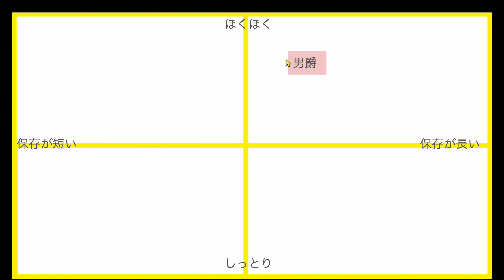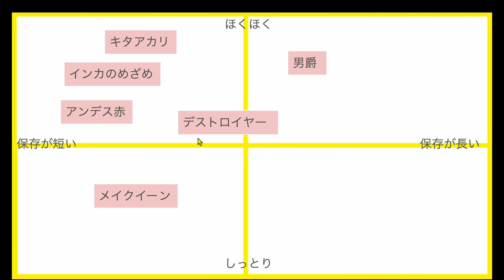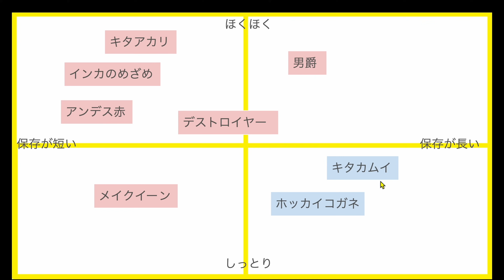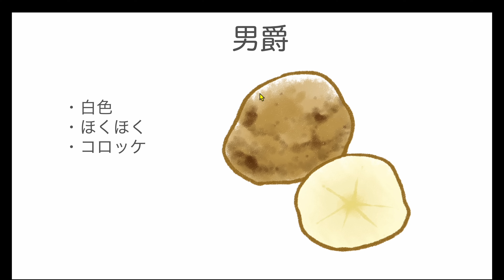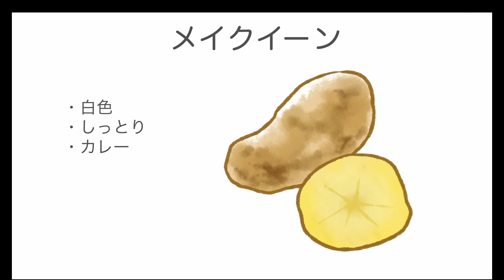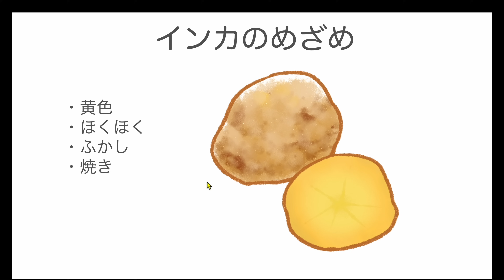【じゃがいも栽培】大成功させる５つポイント！土づくり、芽出し徹底解説！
00:00　じゃがいも栽培！大成功させる５つポイント！
02:14　品種選び
09:15　土づくり
11:15　種イモ準備
12:16　芽出し
14:38　害虫対策
17:43　じゃがいもの品種と特徴

■リサール酵産 超カルスNC-R 30g×10袋 3セット

■アイアグリ カルスＮＣ-Ｒ 10kg（粒状）

■発酵促進剤 コーランネオ 1kg

■微生物土壌改良資材 菌力アップ2L

【完全保存版】じゃがいも栽培！0~100日間【土づくり👉収穫まで】失敗しないポイントを一気に紹介！